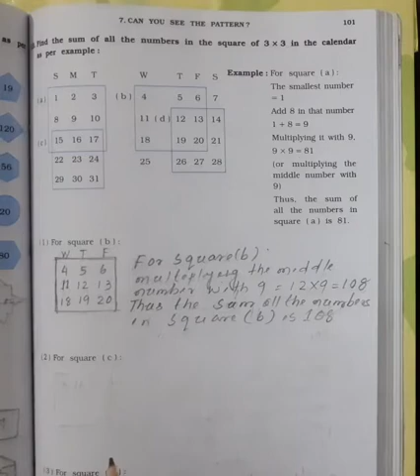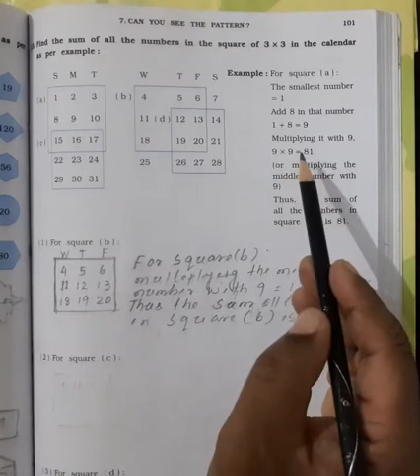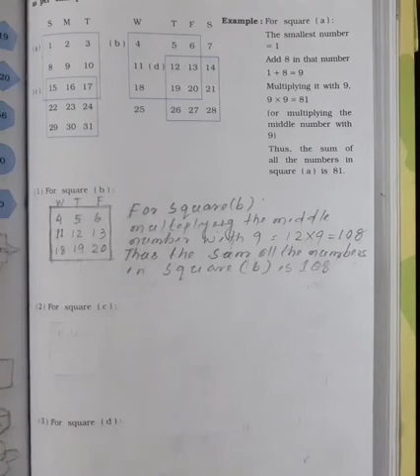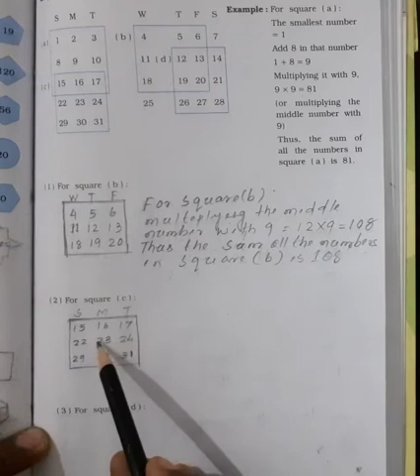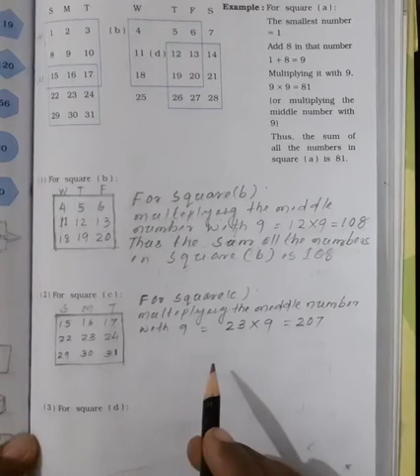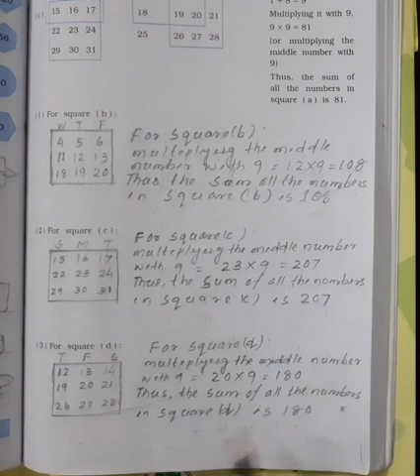5th II Mathematics II Chapter 7 II Lecture 11